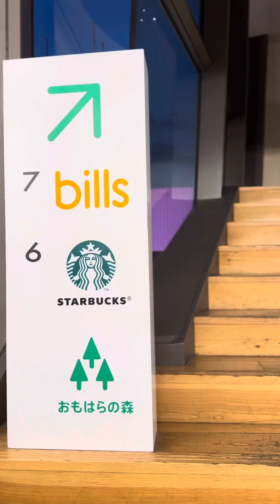JAPAN VLOG | Ang ganda ng view ng Starbucks sa taas ng Tokyu plaza